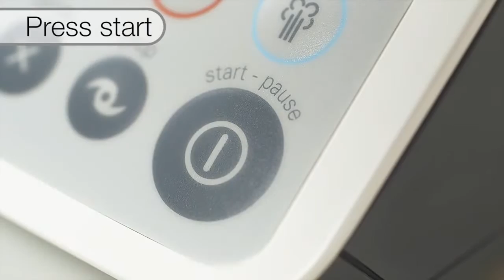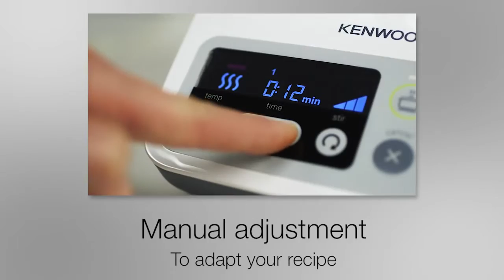Kenwood kCook CCC200 Foodprocessor